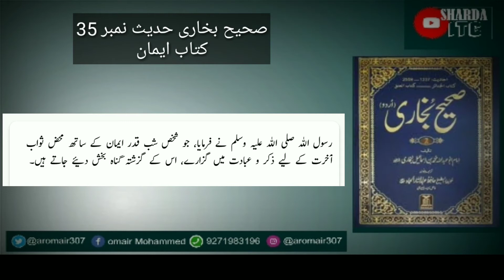SAHIH BUKHARI HADEES NUMBER(35)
35صحیح بخاری حدیث نمبر

ان شاء اللہ صحیح بخاری کی تمام حدیثوں کو آوڈیو میں اپ لوڈ کیا جائیگا

آپ۔تمام حضرات سے گزارش ہے کہ ویڈیو کو شئیر ضرور کریں تاکہ جو لوگ پڑھ نہیں سکتے اور لوک ڈاون کی وجہ سے فری بیٹھے ہیں وہ لوگ اور امت مسلیمہ اس سے استیفادہ حاصل کریں
ساتھ ہی چینل کو سبسکرائب بھی کریں اور بیل آیکون کو پریس کریں تاکہ نیو ویڈیو کی نوٹیفیکیشن مل سکے